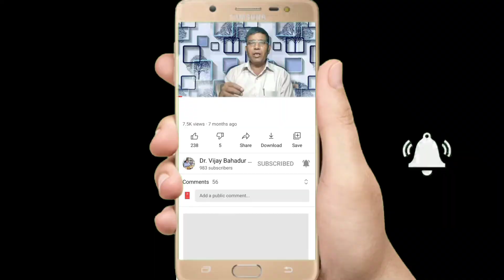Sulphur 30, 200 / Homeopathic medicine sulphur and symptoms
Medicine name :
Sulphur 30

Key Benefits:

1- Cures eczema, dry, scaly, allergies and unhealthy skin

2- Heals from psoriasis

3- Prevents stomach and abdomen issues

4- Reduces acidity

5- Relieves from breathlessness

6- Relieves from chest feeling heavy and loaded

7- Deals with irregular menses after delivery

sulphur ka use kaise karen.

Any information on disease and treatment available on this channel are educational and informational  purpose only . Always seek the advice of your physician are other qualified health care professional with question you may have regarding your medical condition. Our channel shall not be liable for any direct, incidental , consequential, indirect or punitive damages arising out of access to or use of any content available on this channel.